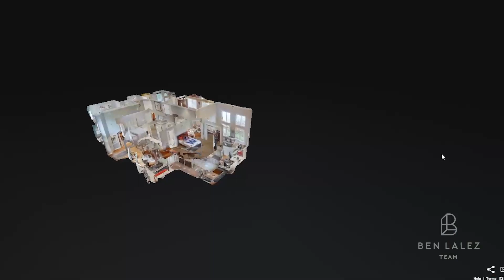Elevate Your Real Estate Business: The Power of Expertise and Media Marketing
In today's competitive real estate industry, standing out is essential for success. Join us in this eye-opening video as we delve into the importance of real estate agents marketing themselves through their expertise and media, including stunning photos, engaging videos, captivating drone footage, and immersive Matterport tours.

🏢✨ Discover the Key to Success:
In an era where online presence is paramount, showcasing your expertise and utilizing various media tools is a game-changer. We'll explore how leveraging your knowledge and combining it with visually appealing media can elevate your real estate business and attract more clients.

📸🎥 Showcasing Stunning Visuals:
Photos and videos have the power to captivate and evoke emotions. We'll discuss the significance of high-quality property photos and professionally produced videos that highlight the best features of each listing. Learn how to present your properties in the most enticing way possible.

🚁🌍 Taking It to New Heights:
Drone footage adds a whole new dimension to your marketing strategy. We'll uncover the impact of aerial views and how they provide potential buyers with a comprehensive understanding of the property's surroundings, neighborhood, and unique selling points.

🌐🔍 The Immersive Experience:
Step into the future of real estate marketing with Matterport tours. We'll explore the benefits of virtual reality walkthroughs, allowing buyers to explore properties from the comfort of their homes. Discover how this innovative technology can set you apart and impress your clients.

🏆💼 Stand Out from the Crowd:
By effectively marketing yourself through your expertise and media, you establish credibility, build trust, and differentiate yourself in a crowded market. Learn how to develop a personal brand that resonates with your target audience and positions you as the go-to expert in your area.

Don't miss out on this invaluable insight into the power of expertise and media marketing for real estate agents. Watch our video now and unlock the secrets to taking your business to new heights!

Regenerate response